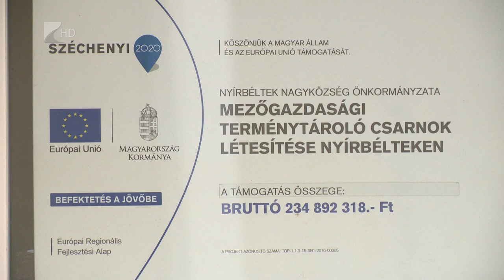Terménytároló Nyírbélteken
Mezőgazdasági terménytároló csarnokot adtak át Nyírbélteken. A több mint 200 millió forintból megvalósuló beruházás nagy segítség a helyi és környékbeli gazdák számára, akik régóta várták, hogy ne kelljen máshová szállítaniuk, hanem akár helyben tudják értékesíteni a terményt.